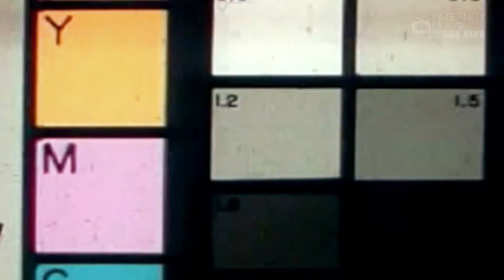What's Your Favorite Childhood Movie? | Paternity Leave with Rob King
Rob talks childhood movies, his football glory days, and how his kid is better than yours!

About The Dad:
Who is The Dad? The truth is The Dad is not a person; it’s a lifestyle. A lifestyle that isn’t always pretty, but more hilarious than you might expect. Some days parenting feels basically impossible, but we’re up for the challenge. The Dad is for guys, guys with kids. Guys who understand that once you become the dad, life will never be the same. Welcome to the club.